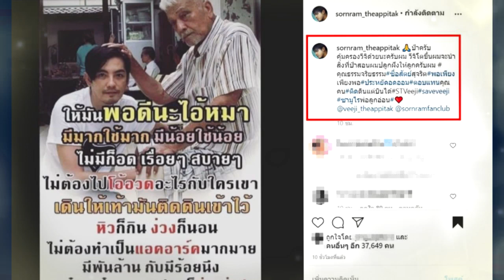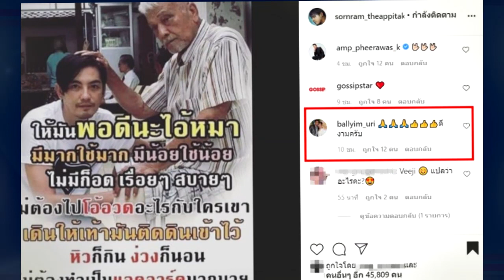"บอล เชิญยิ้ม" ทนเห็นไม่ได้ รีบเข้าคอมเมนต์ ศรราม หลังโพสต์ถึงพ่อบังเกิดเกล้า ให้คุ้มครอง น้องวีจิ !